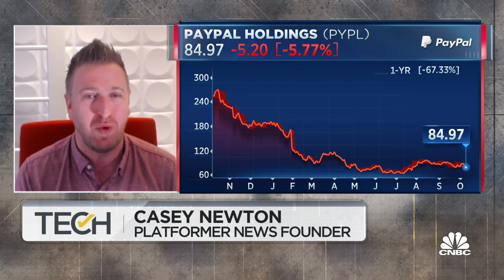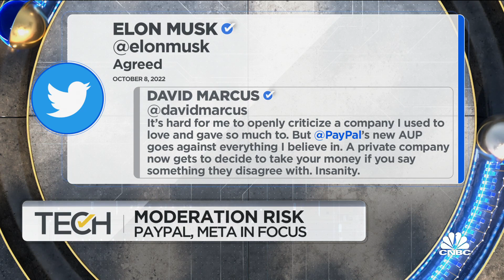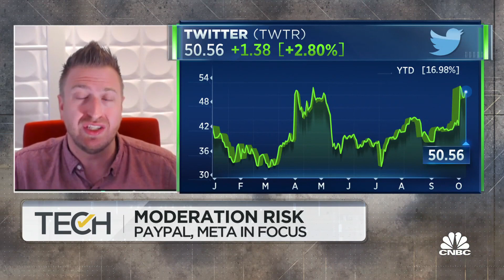There is a market demand for content moderation, says Platformer's Casey Newton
Platform Editor Casey Newton joins 'TechCheck' to discuss the scope of content moderation, the logistical dilemma in implementing moderation systems, and how the discretion of free speech laws exists on online platforms.